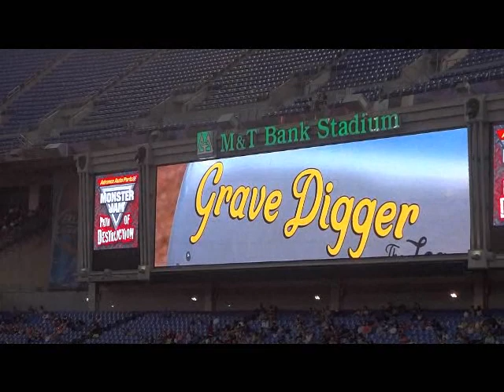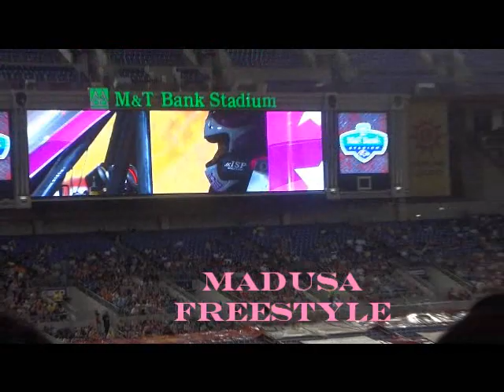Monster Jam in Baltimore 2013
Path of Destruction Tour season opener